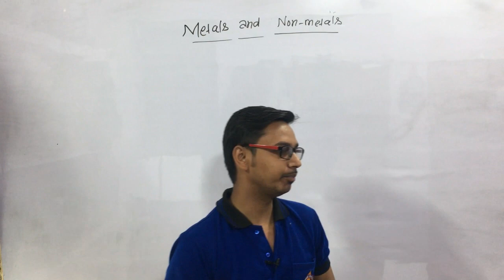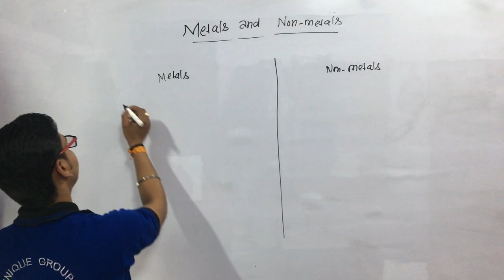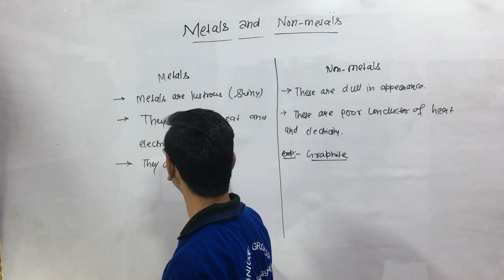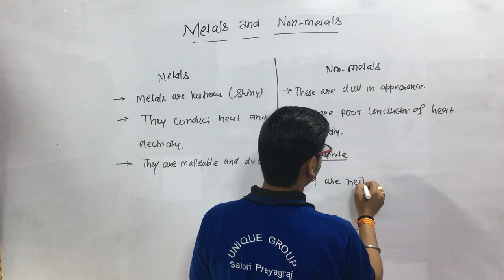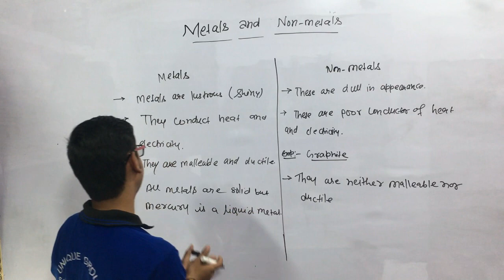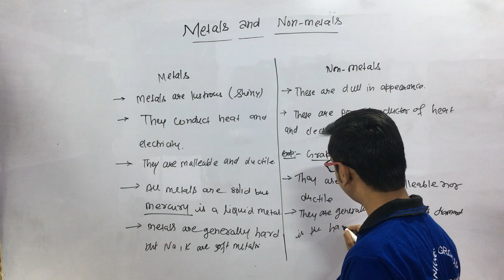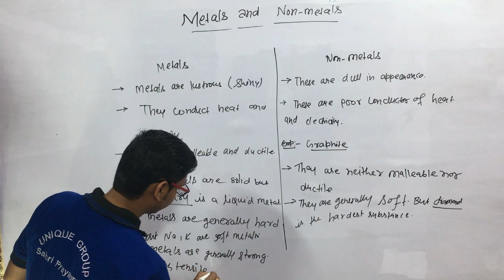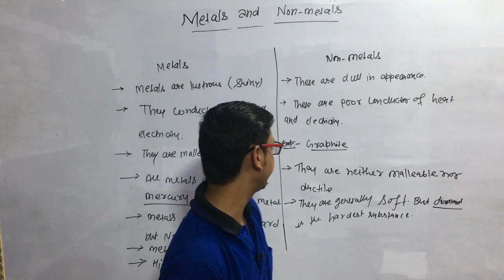Metal and Non-Metals|Physical Properties of Matter|States of Matter : Solid Liquid Gas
unique online guru,ratnakar,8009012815,ashutosh,unique computer institute,Physical Properties and States of Matter |Comparison of Properties in Gases,Liquids and Solids|,Properties of Matter | Science Video For Kids | Periwinkle,MATTER and its Classification || in HINDI,Physical Properties of Matter - Nature of Matter (CBSE Grade 6 Chemistry),The Physical Properties and Chemical Properties of Matter,What's Matter? - Crash Course Kids #3.1,Physical Properties of Matter Notes,Properties of Matter